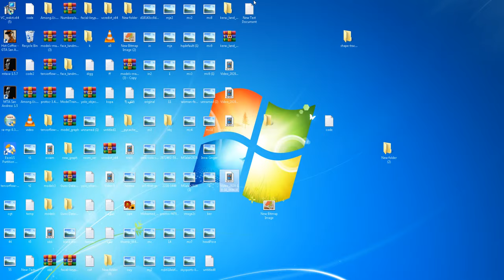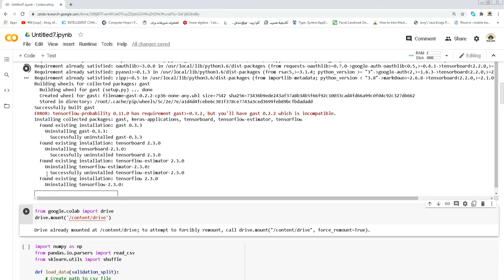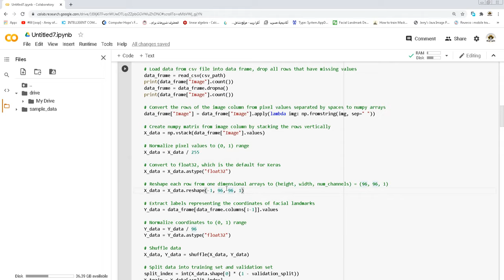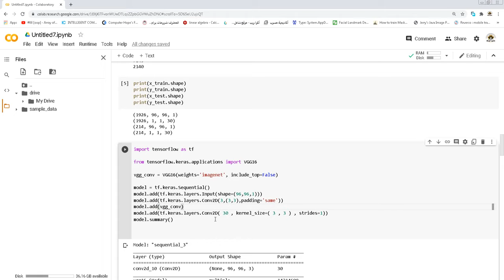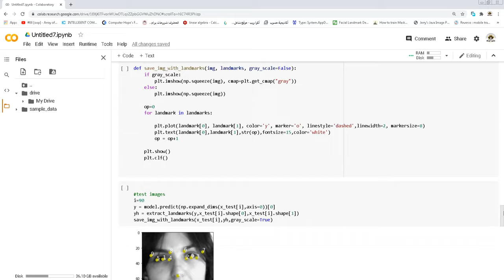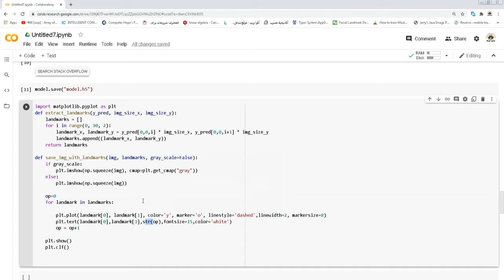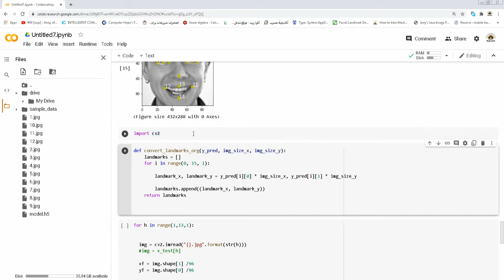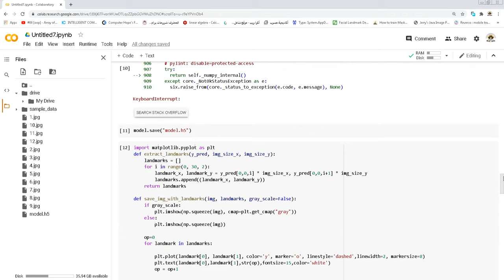Face land mark detection using Tensorflow and keras [ ARABIC ]